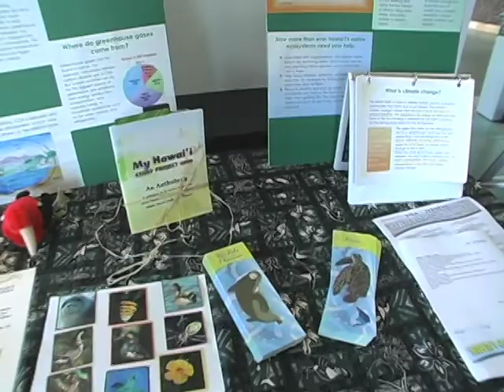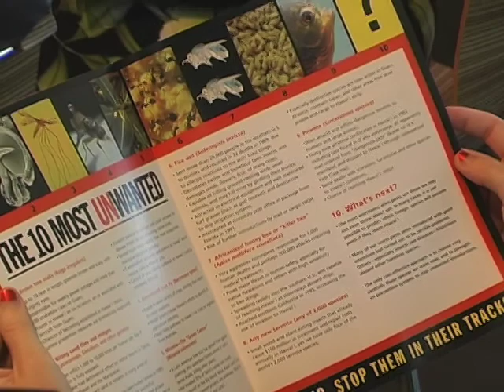Hawai`i Conservation Fair 2009 | Ben Namakin, PICRe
Ben Namakin, co-founder of the Pacific Islands Climate Revolution speaks at the 2009 Hawai`i Conservation Fair at ING Direct Cafe.

Opening oli by Dr. Lilikala Kame`eleihiwa

About the Speaker:
Ben Namakin is co-founder of the Pacific Islands Climate Revolution (PICRe), an organization dedicated to recognizing youth as being under-represented in climate change dialogues, negotiations, and decision-making. He was born in 1980 and grew up on islands in the Pacific, living first in Kiribati and then moving in 1996 with his family to Pohnpei, Federated States of Micronesia. Mr. Namakin attended Ponape Agriculture & Trade School, the only vocational high school in Micronesia, and graduated with a Diploma in Agriculture and Marine Science in 2001.

In 2002, Mr. Namakin began working for the Conservation Society of Pohnpei as Manager of the organizations Environmental Education & Awareness Program. He also ran the "Green Road" program that educates students about watersheds, marine conservation, marine pollution, coral reefs, and land-sea connections. As a member of the youth delegation to the UN Climate Change Conference in Montreal, Mr. Namakin addressed the plenary session and contributed to the declaration "Our Climate, Our Challenge, Our Future." He also spoke for the Many Strong Voices at the UN Climate Change Conference in Bali, Indonesia. Mr. Namakin is the founding chair of the International Pacific Marine. Educators Network (IPMEN), a World Wildlife Fund Climate Witness, steering committee co-chair for the Pacific Region and Global Youth, and also serves on the International Steering Committee for a Global Summit of Indigenous Peoples on Climate Change.